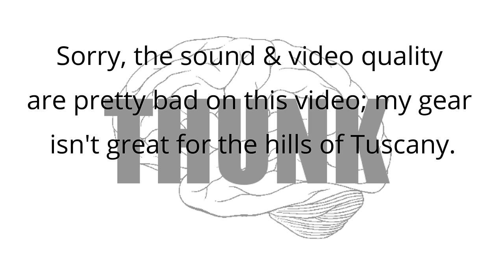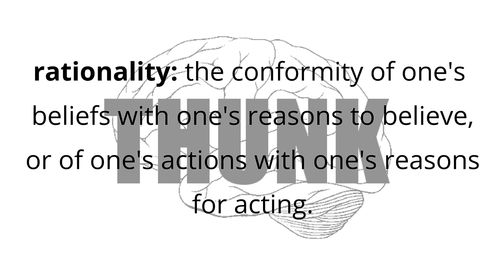74. What Reason is For (Critical Thinking, | THUNK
Is logic cold & impersonal? Are rational answers boring ones? Take a detour thru the Renaissance & find out.

/r/BadHistory paints a more complex picture (ha-ha) of what actually happened with the development of art during the Renaissance